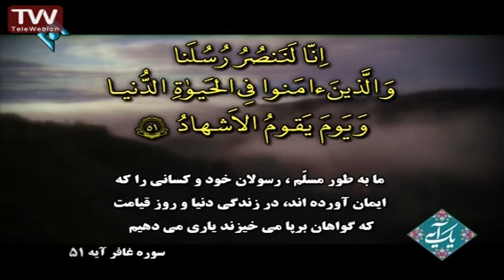آیه ۵۱ سوره غافر